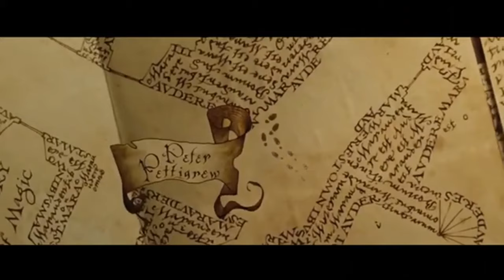The Marauders Trailer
A trailer I fan-made about the Marauders from Harry Potter. Thanks to @Samuel Kim Music for theme. Clips used from this are Harry Potter, Tolkien, Dorian Grey, Nowhere Boy, Never Let Me Go, Kill Your Darlings, Amazing Spider-Man.

Aaron Taylor-Johnson as James Potter
Ben Barnes as Sirius Black
Andrew Garfield as Remus Lupin
Dane DeHaan as Peter Pettigrew